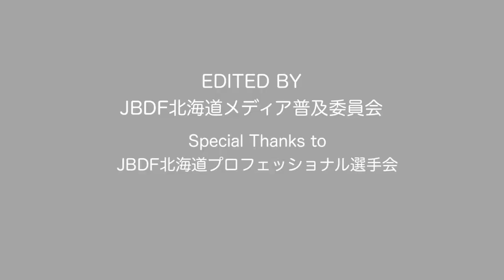2021北海道知事杯紹介ムービーvol.5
2021北海道知事杯争奪 北海道ダンス選手権大会
日　時　2021年11月7日（日）競技開始10:00～　午前の部開場9:45  午後の部開場12:45
会　場　苫小牧市総合体育館（苫小牧市末広町3丁目2番16号）
主　催　北海道ボールルームダンス連盟（JBDF北海道）
主　管　苫小牧ボールルームダンスアスリート協会・北海道ボールルームダンス連盟苫小牧、室蘭支部
後　援　北海道・北海道教育委員会・北海道文化団体協議会・苫小牧市・苫小牧市教育委員会・苫小牧
市議会・苫小牧スポーツ協会・北海道プロダンスインストラクター協会
協　力　北海道ボールルームダンスアスリート協会・北海道アマチュアボールルームダンス指導員協会

チケット
♢午前の部（自由席）　10:00～12:00
自由席：　1,000円
♢午後の部（指定席）　13:00～
Ａ　  席：10,000円（プログラム付）
Ｂ 　 席： 8,000円（プログラム付）
※出場人数により午後の部との入れ替えがあります。
※館内は土足厳禁です。上履きをご持参ください。
※コロナウイルス感染防止対策のため、立ち見はありません。
※館内では飲食の時以外はマスクの着用をお願い致します。

全道のＪＢＤＦ北海道認定登録ダンス教室まで

使用曲
Track: Curbi - What You Like [NCS10 Release]